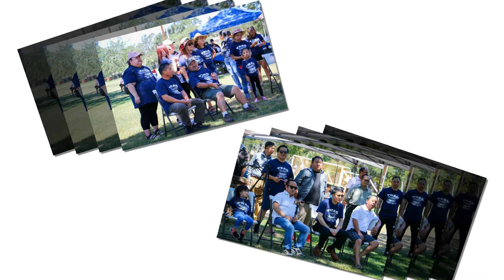Thao Family Reunion